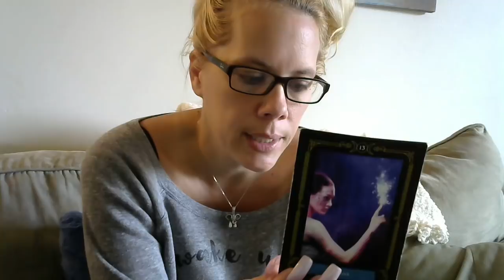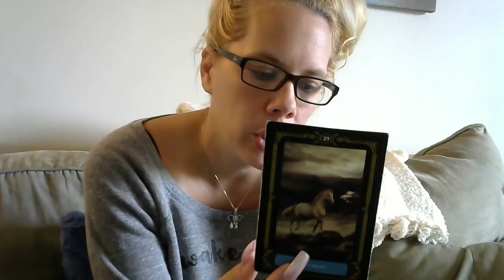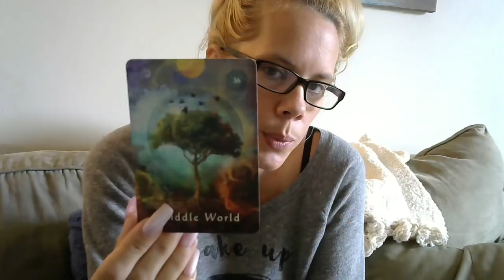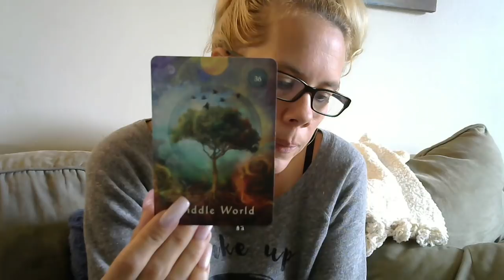Virgo*❤ (RawLOVE) Oracle Read.....Summon Ur Magic 8/27/18